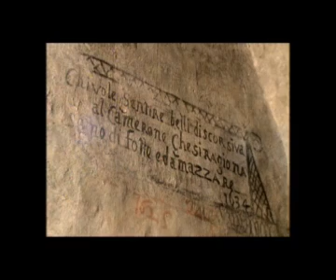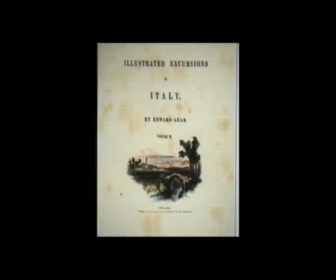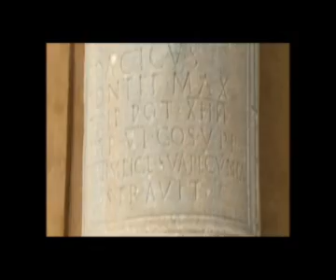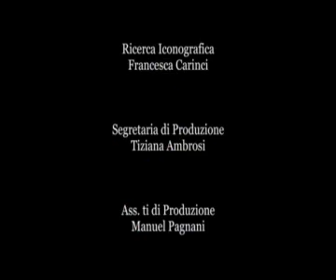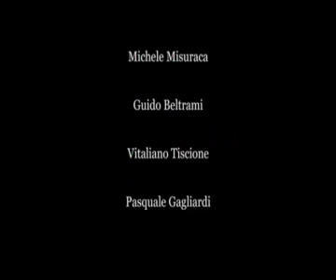La Via Appia nel Lazio (Parte 2)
Storia e Storie